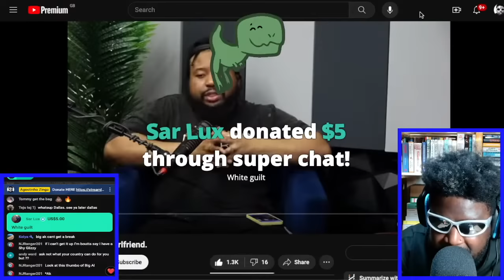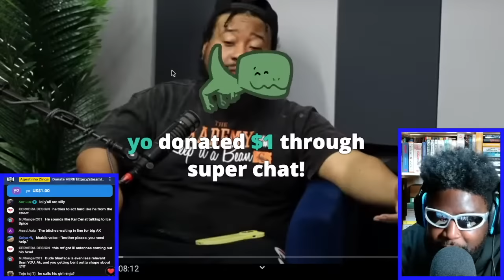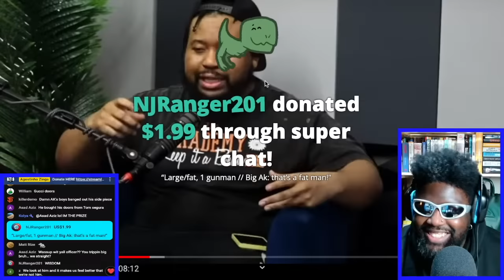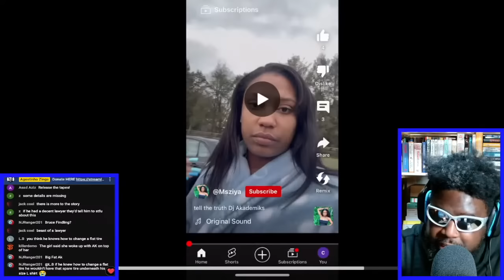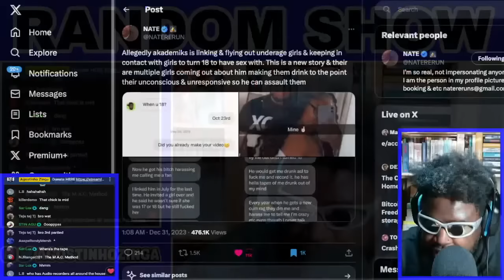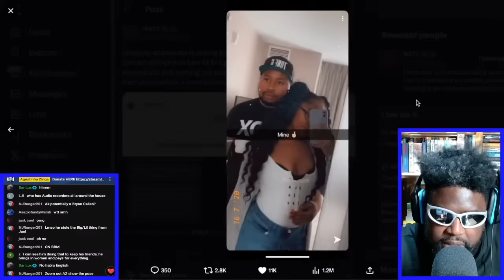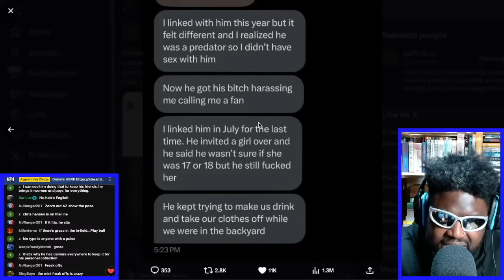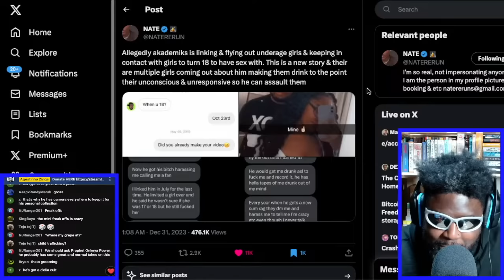DJ AKADEMIKS IS IN BIG TROUBLE